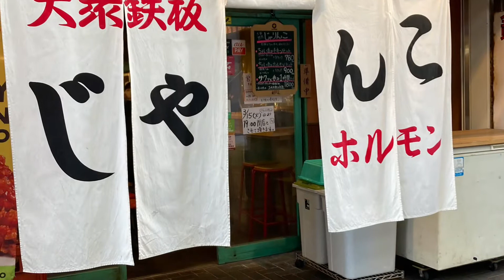耳をすませばの舞台（聖蹟桜ヶ丘）でウーバーイーツをやっています。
稼働エリア
多摩市（多摩センター、永山、聖蹟桜ヶ丘）、八王子市（京王堀之内、京王南大沢）、日野市、町田市、稲城市（京王若葉台）、川崎市麻生区（はるひ野）